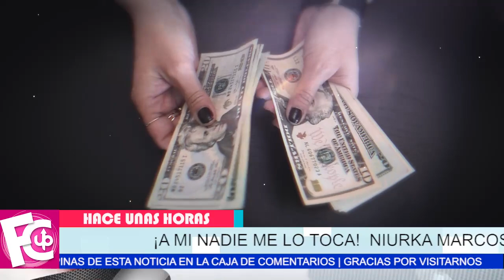🔴🔥 𝗨𝗟𝗧𝗜𝗠𝗔 𝗛𝗢𝗥𝗔 Cynthia Klitbo y Niurka Marcos de las greñas por Juan Vidal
No se soportan y en una entrevista revela la razón…